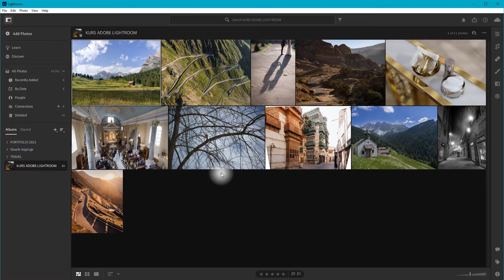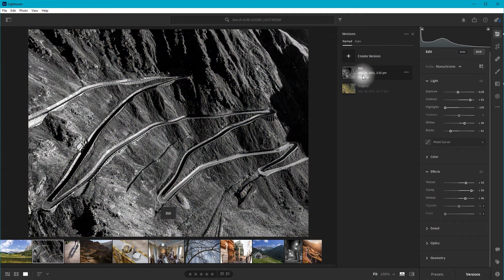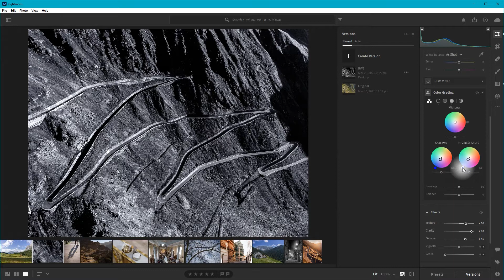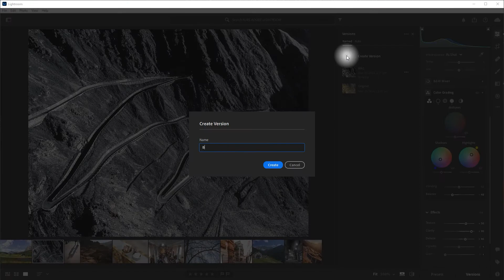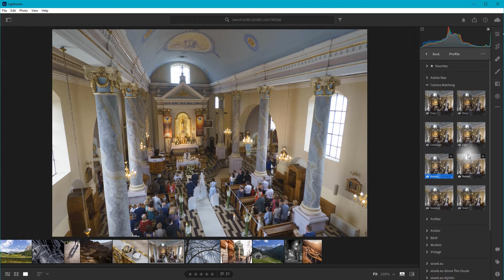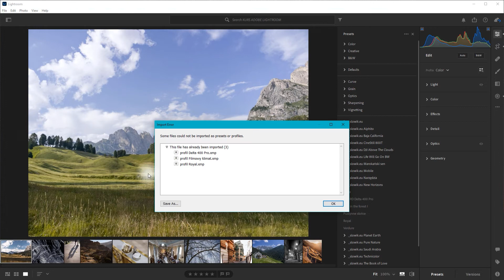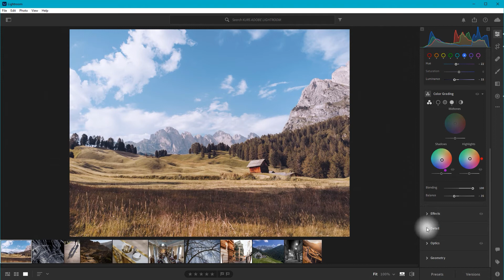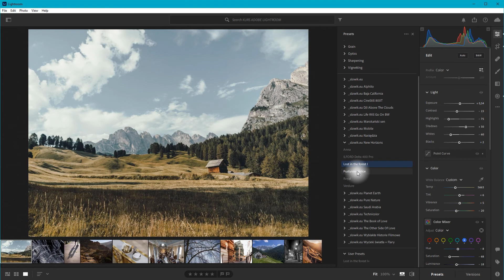A08 Poradnik Lightroom. Edytowanie zdjęć w Adobe Lightroom za pomocą presetów i profili oraz wersje.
Witam cię na kolejnej lekcji kursu edycji zdjęć, dzięki któremu zrobisz pierwsze kroki w Adobe Photoshop Lightroom oraz nauczysz się, jak obrabiać zdjęcia na własnym komputerze gdziekolwiek jesteś. Dziś pomówię o presetach zwanych też ustawieniami predefiniowanymi, profilach i wersjach.

Jeśli nie widziałeś poprzednich odcinków, to warto, jeśli jesteś początkujący zacząć oglądać ten kurs właśnie od odcinka numer A01.
▼▼▼ Link do playlisty z wszystkimi odcinkami ▼▼▼

▼▼▼ Co to są profile kolorystyczne? ▼▼▼

Zanim zaczniesz przygodę z moim kursem edycji zdjęć w Adobe Lightroom pobierz pliki ze zdjęciami, dzięki czemu będziesz mógł razem ze mną uczyć się obróbki na tych samych zdjęciach.

Zapraszam cię też do oznaczania zdjęć na instagramie hasztagem inspirujezeslowikiem, będziemy mogli zobaczyć, jak idzie Wam nauka Lightrooma i edycja zdjęć. Mój instagram to @slowikinspiruje

📣Zostaw po sobie ślad klikając łapkę w górę 👍 oraz pisząc komentarz✒️ jeśli masz jakieś sugestie lub pytania.

00:00 Start
00:16 Trailer
00:32 Powitanie
01:00 Wersje w Adobe Photoshop Lightroom
06:33 Profile w Adobe Lightroom
11:02 Jak używać presety w Adobe Lightroom
16:25 Coś tam mówię na koniec ;)
17:13 The end